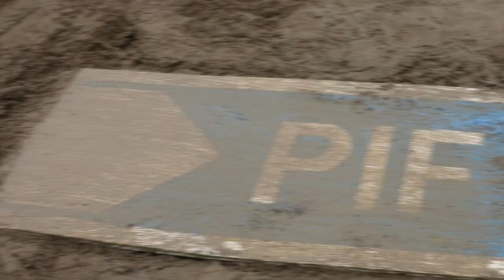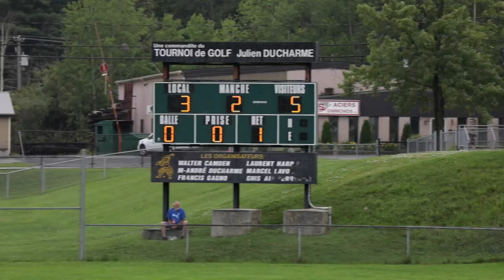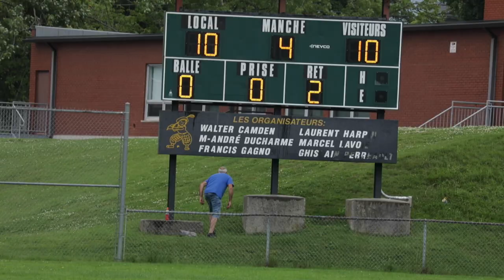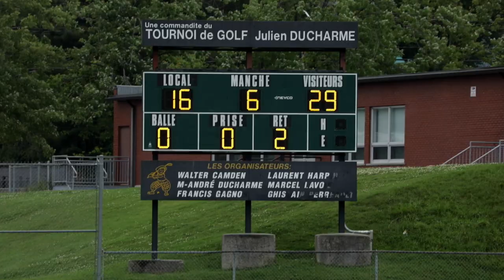Classique Pif (joute 3)